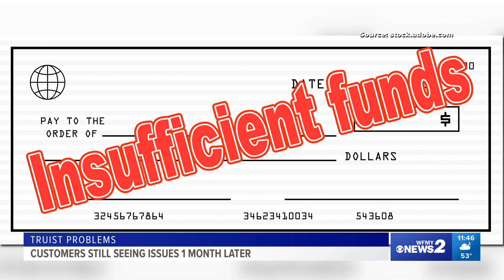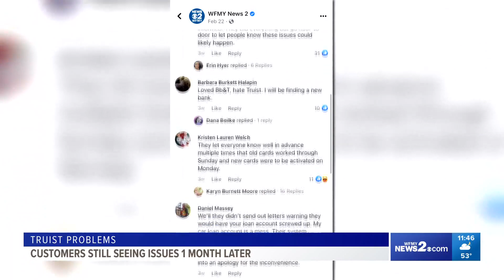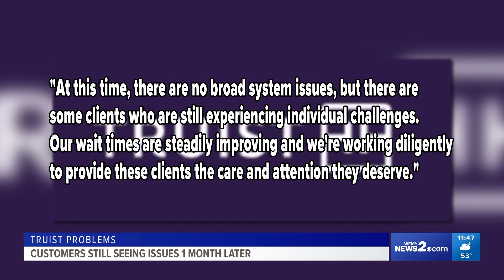Truist customers having bank account issues after merger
Over a month ago, SunTrust and BB&T merged to become Truist bank.

When this happened, some customers told WFMY they had issues accessing funds or using their new debit cards. Since then, some of those problems have been resolved. Others said they've continued to have issues.